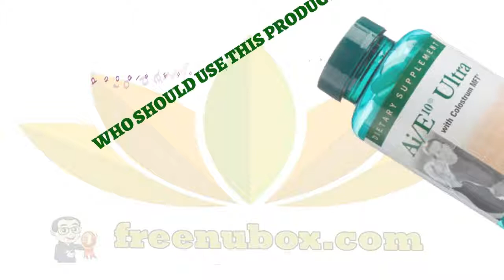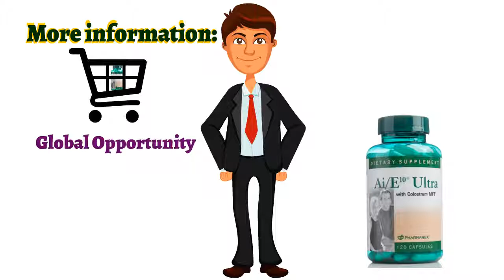👍Nu Health Beauty - NU SKIN AI/E10® ULTRA🍄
AI/E10_ULTRA
NU SKIN AI/E10® ULTRA

Ai/E10 Ultra contains an exclusive combination
of bovine colostrum ingredients Colostrum MFT®
and Ai/E10 to boost primary immune function
and support immune cell communication.